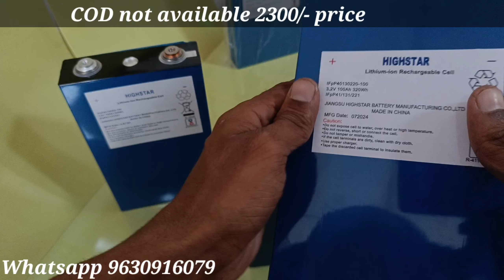Highstar 3.2v 100ah Duplicate vs Highstar 100ah original // comparison// lifepo4 prismatic cell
Location :- katni,  Madhya Pradesh

Highstar 2320/-
GangFeng 2300/-
Copper busbar 20/-
Nut bolts 2/piece